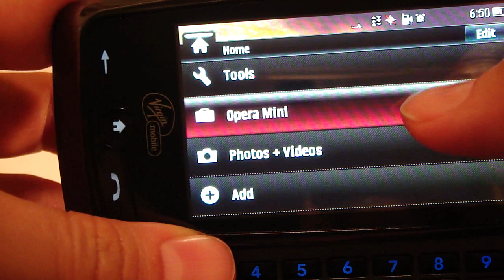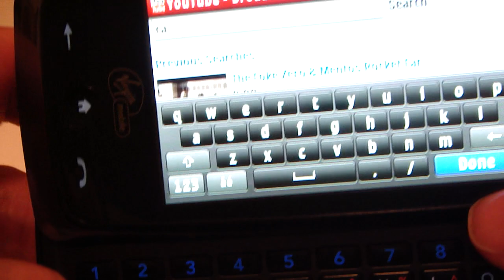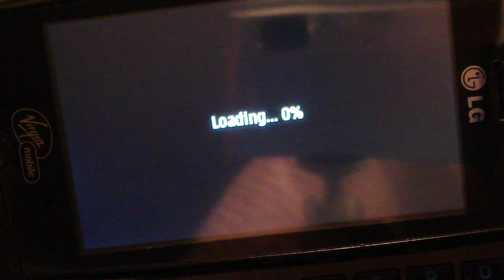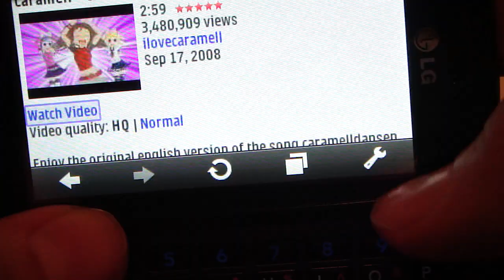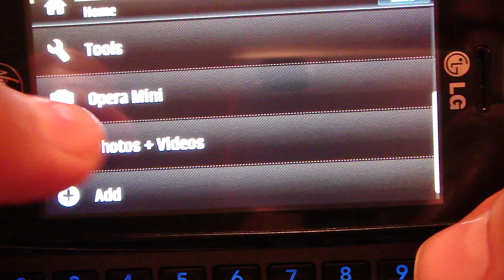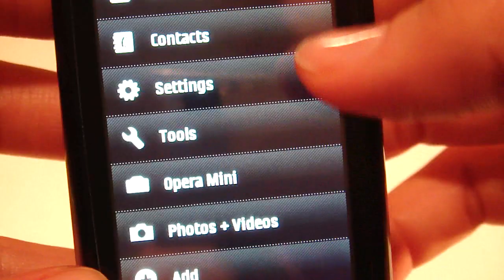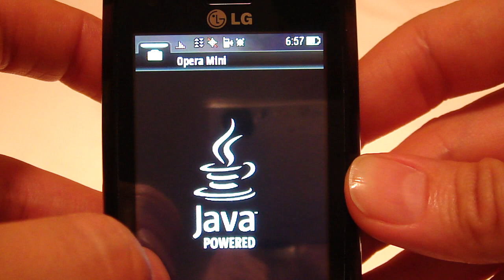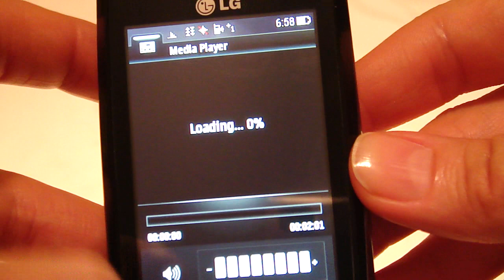LG Rumor Touch - Virgin Mobile USA: YouTube Fail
I was going to show how nice youtube videos look on this phone, but was unable to do that. I watched a few very good quality videos right before attempting to film that, and it worked beautifully.  But it refused to work as soon as I started filming. Too bad; the fail video is going up and Virgin Mobile needs to fix their network.

It is not the phone, folks, it's the network. Too many people jumped into the new plans and the network can't handle the influx, I imagine (speculating here, could be wrong, lol).

To me watching the videos was not a selling point and the phone is a nice upgrade from Kyocera X-TC. So, I am keeping it, surfing the web as usual on $10 20 MB plan and waiting for VM to get their act together. As soon as they do, I'll upgrade to $25 Unlimited + 300 minutes plan.
P.S. The successful video about YouTube on LG Rumor Touch will go up as soon as captured :)